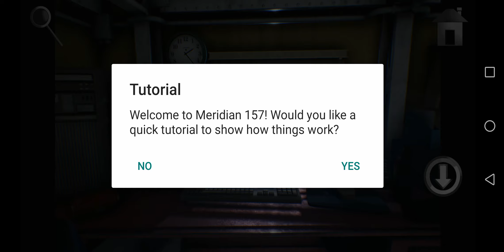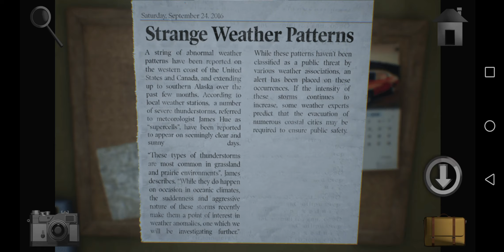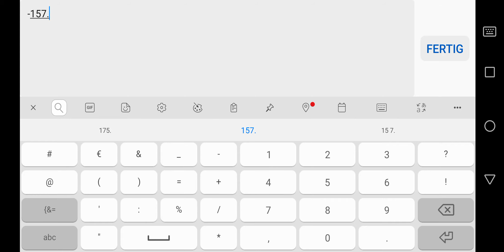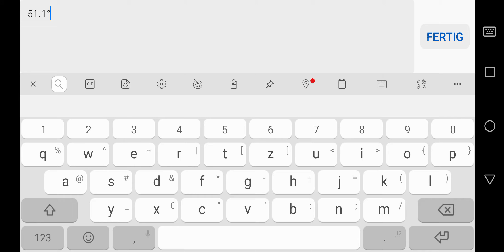Let's Play Meridian 157: Prologue - Episode 1 (English)(Blind)